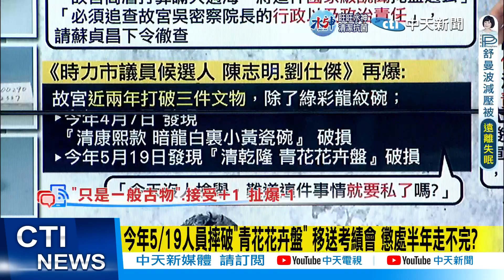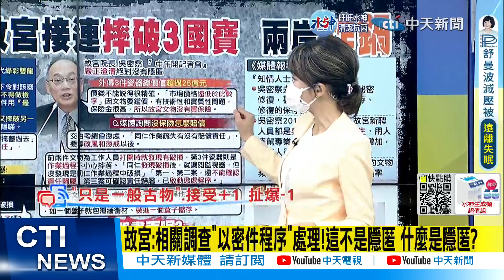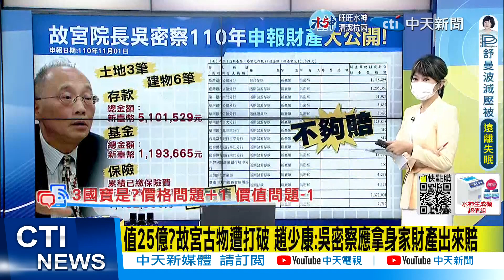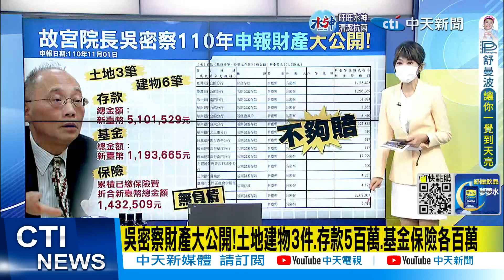【每日必看】2022/5/19人員摔破"青花花卉盤" 移送考績會 懲處半年走不完? | 值25億?故宮古物遭打破 趙少康:吳密察應拿身家財產出來賠 20221028